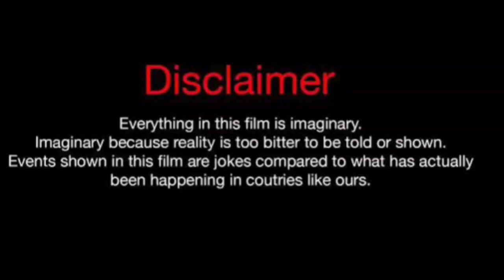Shekinah Austria Vs Sarah Fontenot (Kountry Wayne Member) Lifestyle Comparison 2024